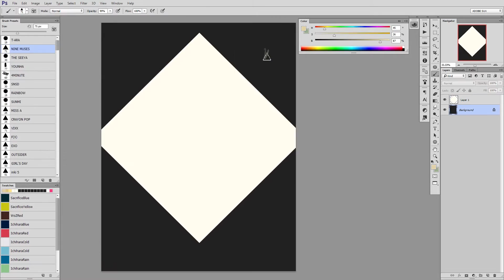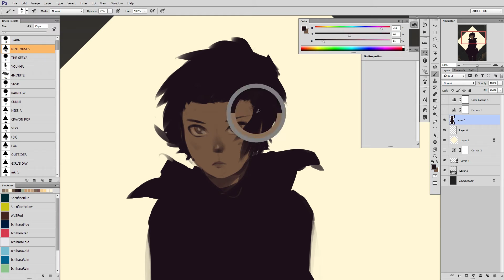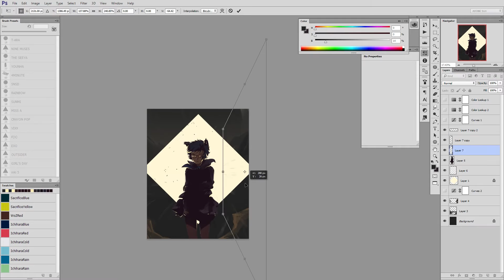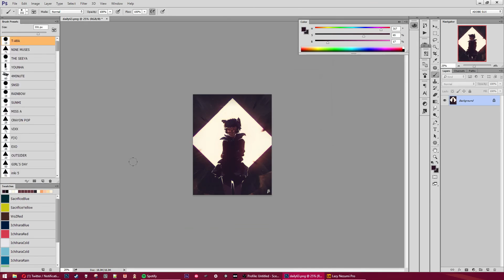Daily Warmup #63 - Timelapse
daily warmup timelapse

"Roller Mobster" by Carpenter Brut.